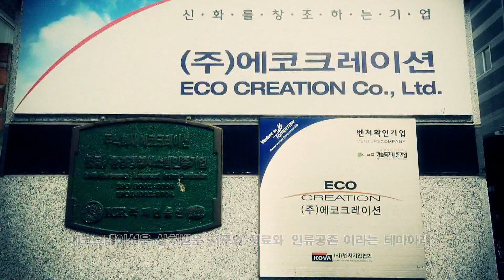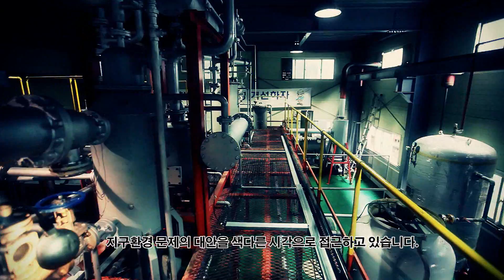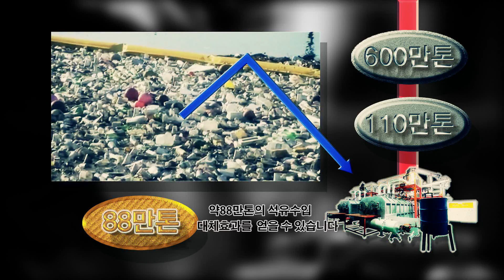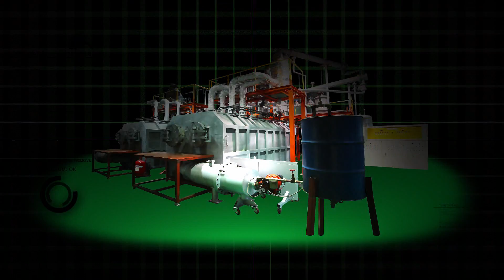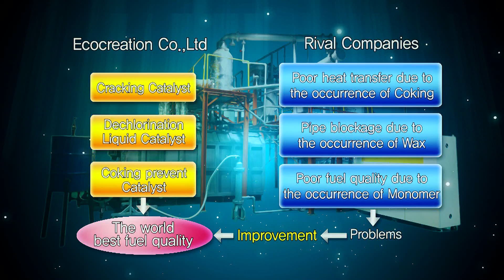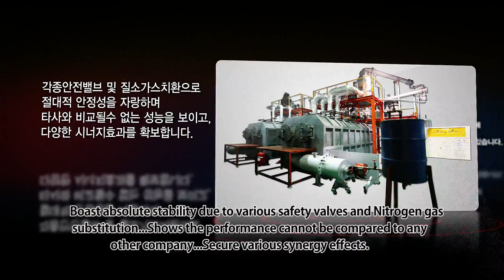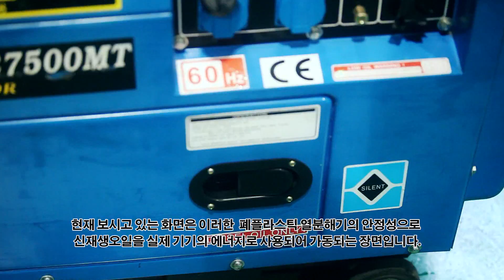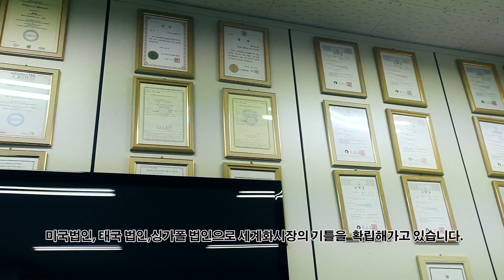Plastic Recycling Machine of Waste Plastics into Oil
Would you like to save money ? if so.
What is the purpose of your life ? if so.
Is environment important ? if so.
Just watch the movie and get solution!